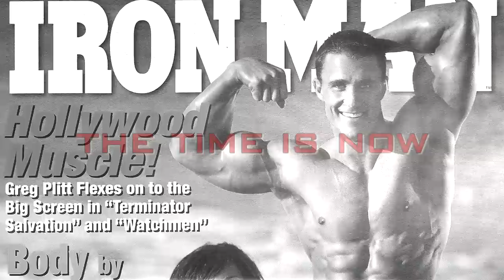Greg Plitt - A Call To Action - GregPlitt.com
Need a little motivation? In these clips from some of the over 200 hours of video available in the Members Section, Greg delivers it, as only he can.

Hungry for more? The Members Section contains over 200 hours of video to help you transform your body and your life.  Stop dreaming, start living.  Only $9.95 a month for full access.